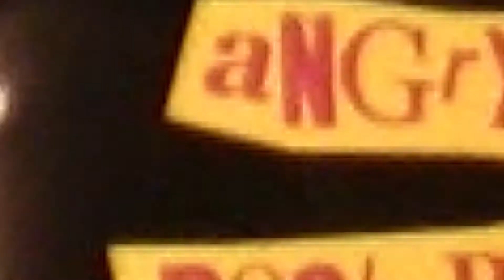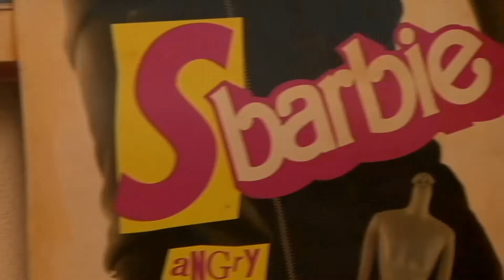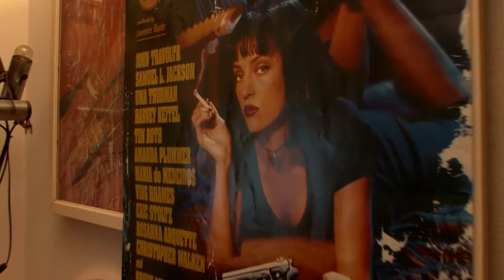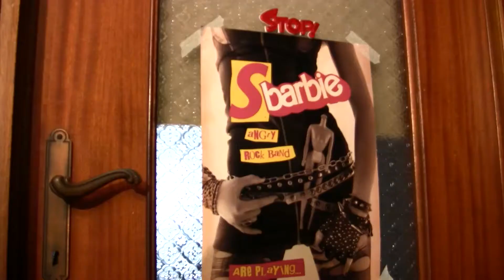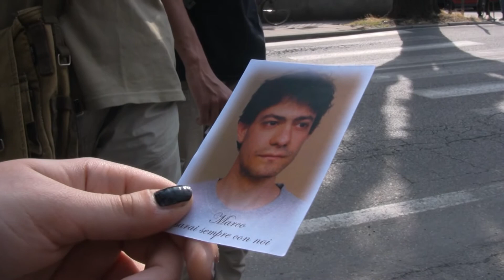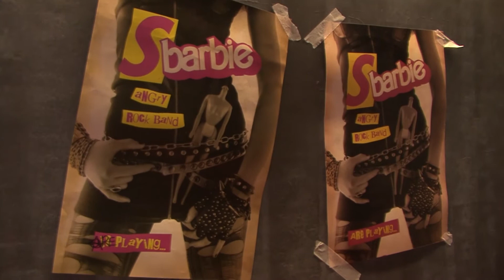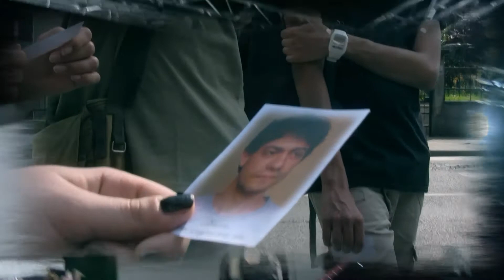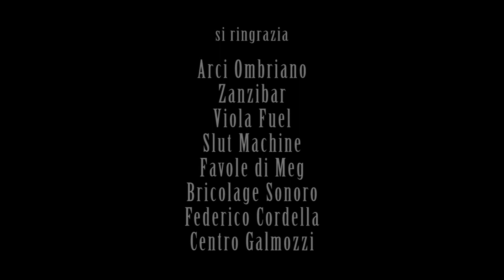PROFONDO ROSA - Una rock fobia (final cut)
con Anna Paltrinieri, Primavera Tuci, Michela Rota.
Musiche: Slut Machine, Viola Fuel, Favole di Meg, Bricolage Sonoro, Kaipiroscar, Gabriskyopoint.
Italia, 2014.
Girato a Crema e Pianengo (Cr)